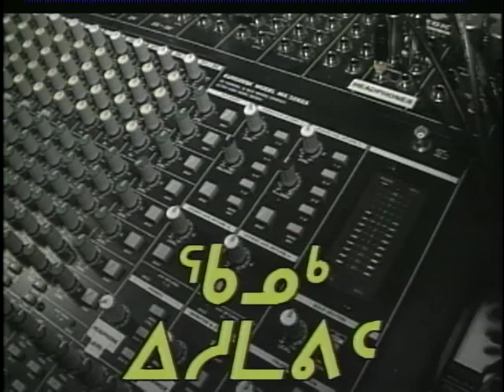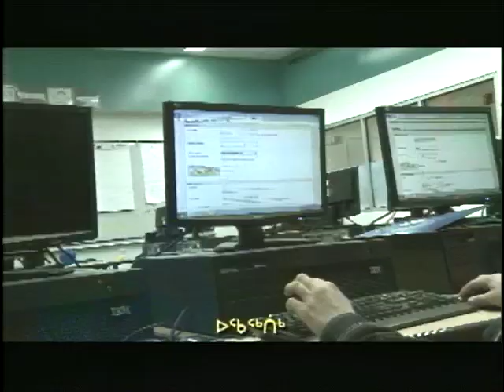10386 QI 14 01 inuk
Qanuq Isumavit?  is a phone-in (What Do You Think?): IBC's only live production, the phone-in show enables the northern audience to discuss current issues and events in detail.  Topics covered in the past included a wide range of “things on people’s minds” including parenting, health care, language, Inuit knowledge, climate change, and sled dog slaughter among them. Qanuq Isumavit invites viewers to participate by phoning or emailing - to ask questions, disagree with the guest’s view, offer a comment or just air their views.

Show: Qanuq Isumavit
Host: Anguti Johnston and Vinnie Karetak Guest Speaker: Pujuk Kusugak (Consulting Business owner)
Year:  2014

Segment 1: Topic: the educational system in Nunavut and what changes have been made after Nunavut; what are the barriers Inuit students face to attend university or college for Inuit having to leave Nunavut for secondary education. Song by Joshua Qaumariaq plays at the end.